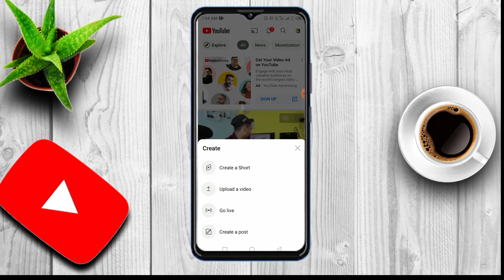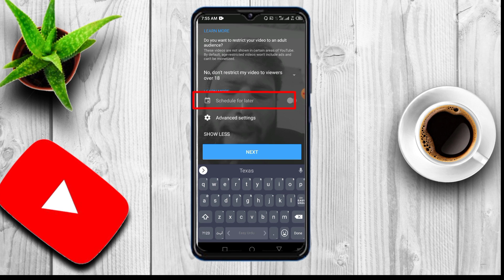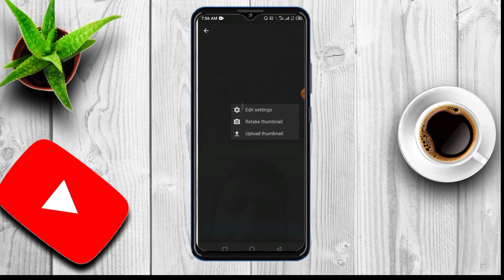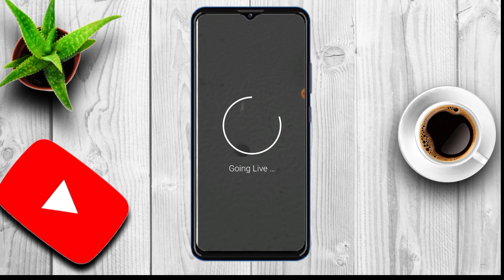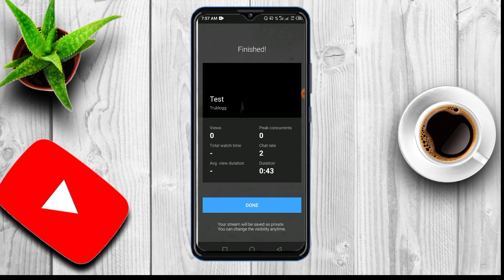Mobile Se YouTube Par Live Kaise Aaye ? how to Live Stream youtube on Phone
youtube channel par live streaming kaise kare
youtube channel par live kaise jaye
youtube channel me live kaise aaye
youtube channel me live kaise kare
youtube channel par live kaise aate hain
how to go live on youtube
mobile se youtube mein live stream kaise kare
youtube mein mobile se live stream kaise kare
trublogg
live stream
Mobile Ke Screen Ko YouTube Pe Live Stream kaise kare in 2022 | how to live mobile screen on youtube
youtube par live stream kaise kare ! youtube par live kaise aaye